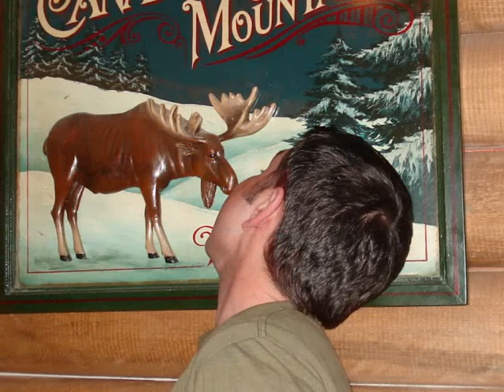La Plagne 05